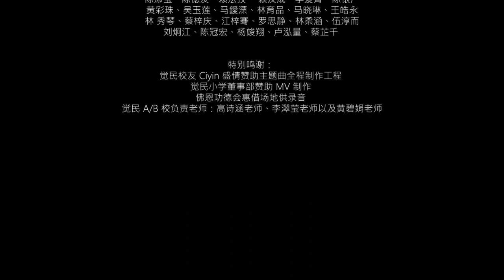陈彬彬，黄丽燕，Ciyin -《觉民，我的骄傲》 |【原创歌曲 Original Song】 | Music Video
依山而建的觉民小学，没想到已有105年的过去。你是否还记得那些上课的欢快日子呢？小小的校舍，却承载着学子们大大的梦想。到了今天，替换了无数届的学子们依旧在这片土地上努力求学，追寻梦想。当初年幼的学子们，如今都成了各行各业的领头人。为了报答觉民的教育之恩，让我们高唱一首《觉民，我的骄傲》，一起回馈给华教！觉民，105岁生日快乐！

【歌词】
在这一座校园里 我种下理想和希望
老师谆谆的教导 栽培种子让它茁壮
我们成长的痕迹 铭刻在这片土地上
等待花开的刹那 绽放出我们的光芒

看 阳光灿烂 填满了这校园
看 五彩世界 因为你的传承 变得更耀眼

*觉民啊觉民
你是我们的骄傲
共同写下 青春的篇章
永远留在我心上

觉民啊觉民
让我们共同欢唱
回首是你 让我成长
展望是我 对你真诚的回答*

回忆过去的美好 欢笑声在耳边游荡
忠信笃敬是我们 依然竖立着的榜样
揣着所有人的力量 回馈在这片土地上
一百零五年的辉煌 在时光长河中流淌

感谢 是你让我 学会勇往直前
感谢 因为有你 觉醒民族 就在一瞬间

重复 *
(大合唱) 重复 *

展望是我 对你真诚的爱啊
Credit List
【主唱歌手】陈彬彬、黄丽燕、Ciyin
【词曲人】Ciyin
【O.P.】Serene Music Group Sdn. Bhd.
【总监】黄丽燕
【音乐制作、录音、编曲、混音、母带、配唱、和音】Ciyin
【MV指导、摄影、剪辑】洁

【特别鸣谢】
觉民校友Ciyin 盛情赞助主题曲全程制作工程
觉民小学董事部赞助MV制作
佛恩功德会惠借场地供录音
觉民A/B校负责老师：高诗涵老师、李濢莹老师以及黄碧娟老师